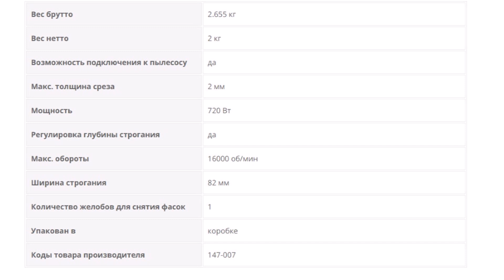7 Электрические рубанки с Алиэкспресс Aliexpress Electric Hand Planer Лучшие инструменты по дереву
Электрический рубанок с Алиэкспресс Aliexpress Electric planer 2021 инструменты
5. Рубанок Hammer Flex RNK 720A
7. Электрорубанок Electric planing machine